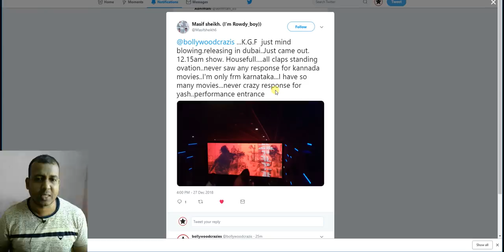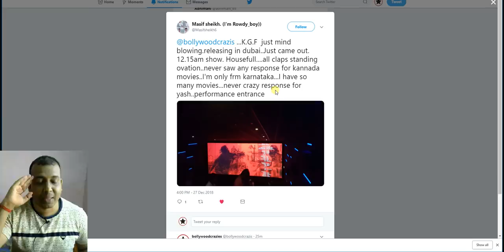KGF Best REVIEW By DUBAI Fan I He Says KGF Shows Housefull And Everyone Gave Standing Ovation